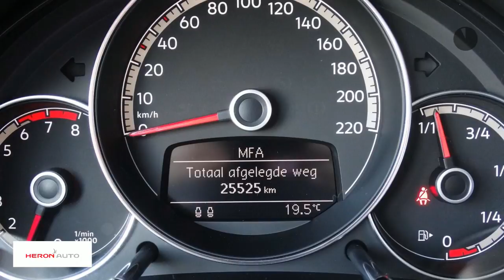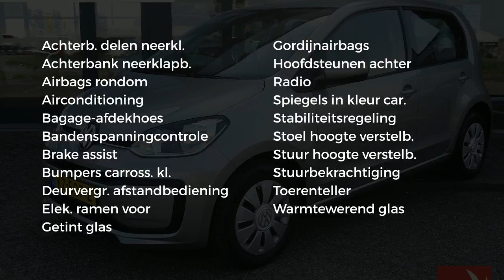Volkswagen up! 1.0 60PK 5-DRS Move Up! | Airco | Elektrische Spiegels | DAB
Gem. verbruik: 4,0 l/100km
Verbruik stad: 4,0 l/100km
Verbruik snelweg: 3,0 l/100km
Emissie: 96,0 g/km
Energielabel: B

Merk: Volkswagen
Model: up!
Type: 1.0 60PK 5-DRS Move Up! | Airco | Elektrische Spiegels | DAB |
Bouwjaar: 2017
Vermogen: 60 kW
Cilinderinhoud: 999 cc
Aantal cilinders: 3
Brandstof: benzine
Uitstootklasse: euro 6
Transmissie: handgeschakeld
Gewicht (leeg): 834 kg
Carrosserievorm: hatchback (5 drs)
Kleur: grijs

Accessoires:
* Achterbank neerklapbaar
* Achterbank neerklapbaar (ongelijke delen)
* Afdekscherm bagageruimte
* Airbags voor
* Airconditioning
* Bandenspanningscontrole
* Getint glas
* Gordijnairbags voor
* Hoofdsteunen achter
* In hoogte verstelbaar stuur
* Radio
* Radio voorbereiding
* Stuurbekrachtiging
* Toerenteller
* Warmtewerend glas
* Zij-airbags voor
Omschrijving:
Onderhoudsboekjes: Aanwezig

Aanbieder: